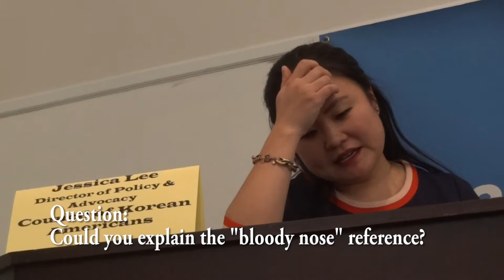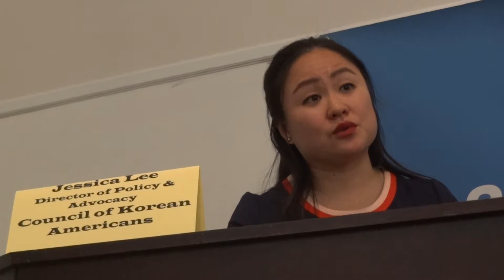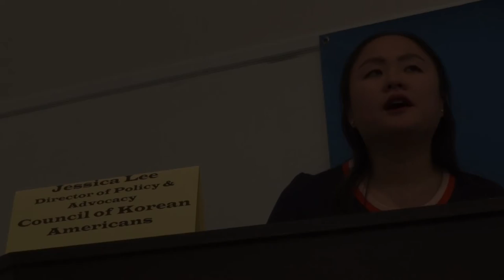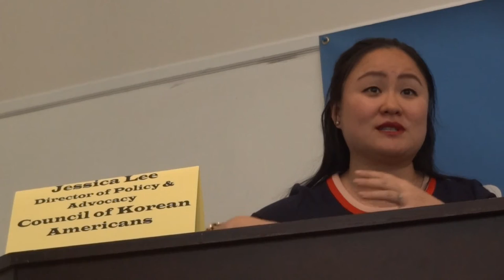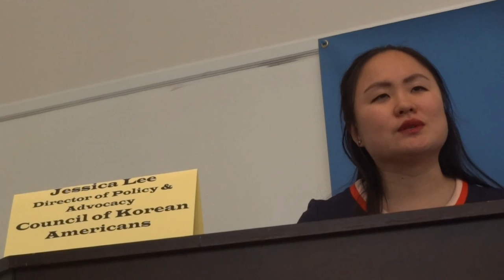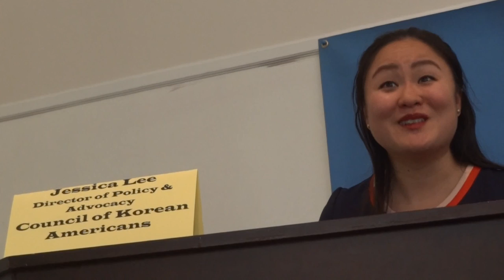Lee of Council of Korean Americans 808JessicaLeeCouncilOfKoreanAmerican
Lunch Keynote at Peace Action's National Organizers Meeting
Jessica Lee:
"Talking to Congress about North Korea" Monday Feb 12.